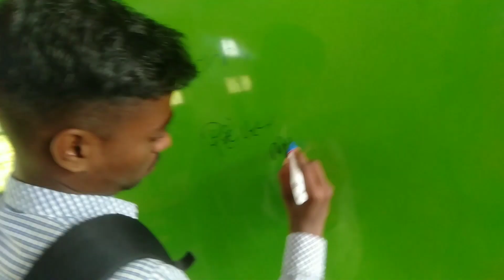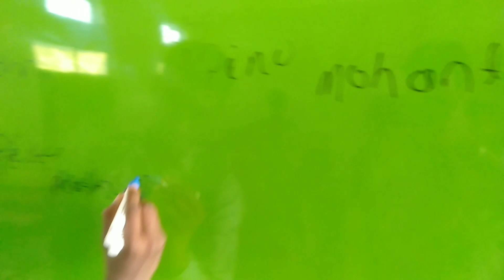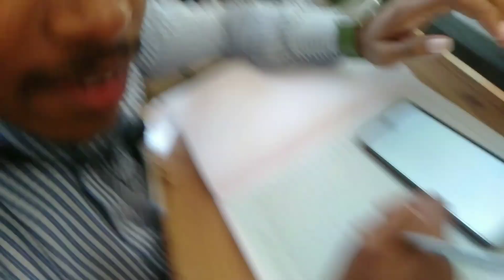College ରେ ହେଲା ମସ୍ତି 😚💥✌🏻|| Govt Polytechnic Dhenkanal || Ajitesh Vlogs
College ରେ ହେଲା ମସ୍ତି 😚💥✌🏻|| Govt Polytechnic Dhenkanal || Odia Vlog || Ajitesh Vlogs

apanku kemiti lagila mate Comment karibe.
mu jadi apana manaku tike haseithibi tebe like karibe.

1) vlog
2)vlogger
3)blogs
4)vlogs
5) odia vlog
6)vlog in india
7)indian vlogger
8)Deshi vlogs

                      👉🏻 Ajitesh Vlogs 👈🏻